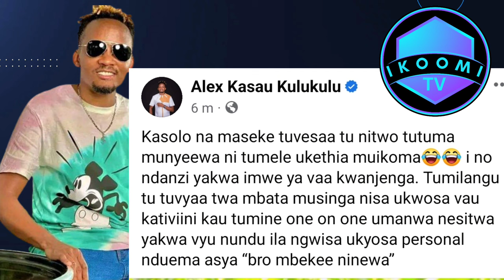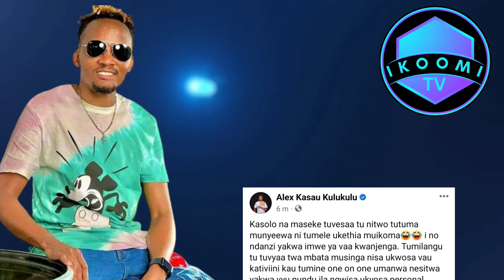KATOMBI SENDS WARNING TO KASOLO. "WACHANA NA JINA LANGU KASOLO"